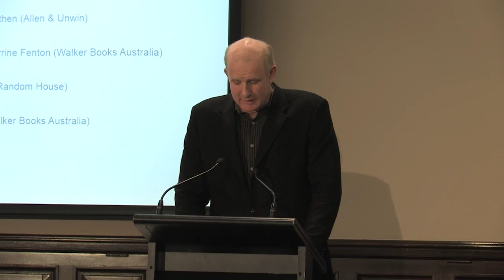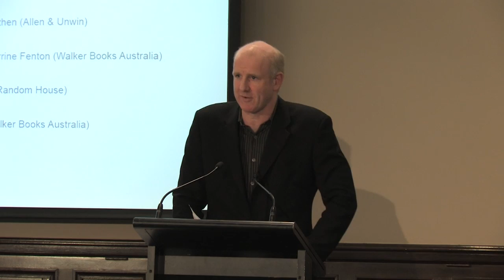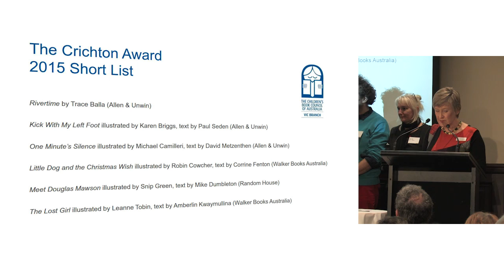CBCA Book of the Year 2015 - The Crichton Award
The award presentation of the Chichton Award for New Illustrators 2015. Recognising and encouraging new talent in the field of Australian childrenʼs book illustration awarded by the Victorian branch of CBCA.

Nominated illustrators:
Rivertime - Trace Balla
Kick with my Left Foot - Karren Briggs, Paul Seden
One Minute's Silence - Michael Camilleri, David Metzenthen
Little Dog and the Christmas Wish - Robin Cowcher, Corinne Fenton
Meet Douglas Mawson - Snip Green, Mike Dumbleton
The Lost Girl - Leanne Tobin, Ambelin Kwaymullina